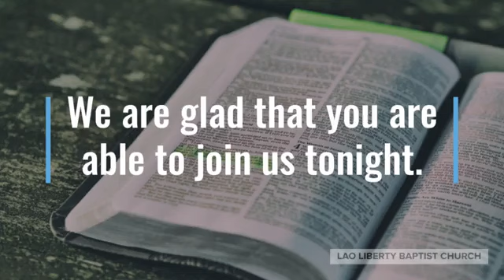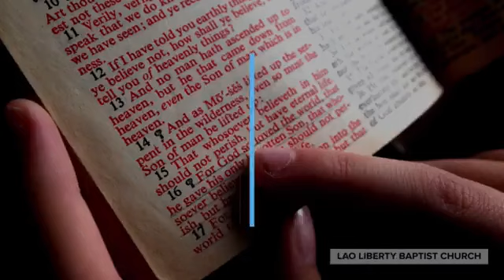Brother Khem continues our study in Acts 18